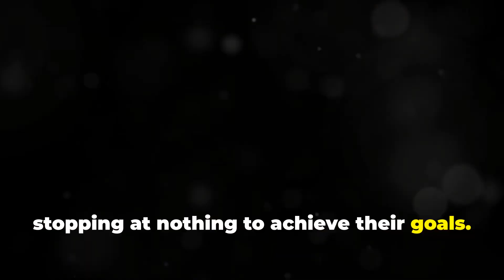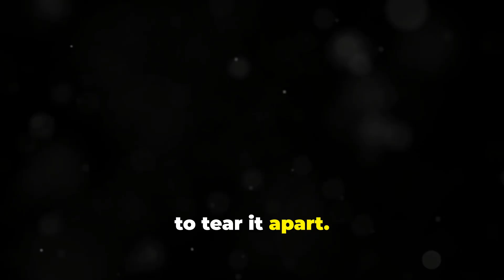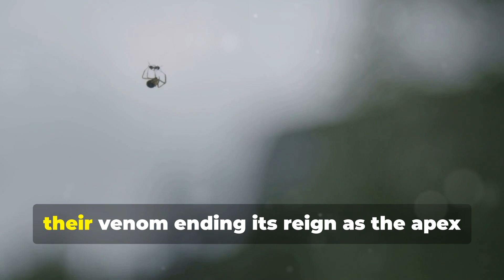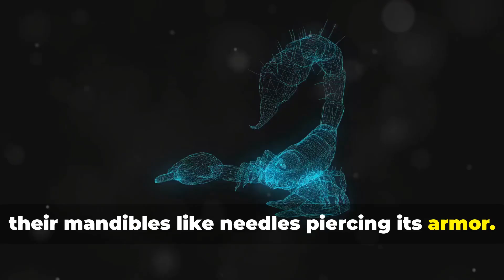“This Is Why All Insects Fear Ants!”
🌍🐜 **Why All Insects Fear Ants** 🐜🌍

In this fascinating video, we dive deep into the world of insects to uncover the surprising reasons why ants are feared by many. From their incredible teamwork and strength to their unique defense mechanisms, discover what makes ants some of the most formidable creatures in the insect kingdom.

Whether you're an insect enthusiast or just curious about nature, this video is packed with interesting facts and stunning visuals.